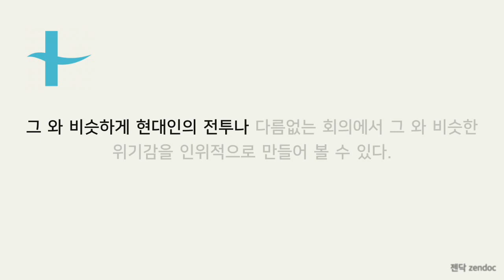회의준비운동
회의 준비운동

조직의 운명을 결정짓는 중요한 회의가 있고 나의 의견과 결정이 중요한 영향력을 미친다고 한다면 회의 들어가기 전에 준비운동을 하자. 물론 아직까지 두뇌 퍼포먼스쪽은 활발하게 연구가 진행중이며 정립된 이론은 아니지만 시도해봄직하다.

​회의 10분전에 약2분간 팔굽혀펴기나 앉았다 일어서기를 한다. 운동을 하니까 당연히 심폐기능이 일시적으로 확장되고 뇌에서는 노르아드레날린 등이 뿜어져 나와 흥분 각성상태가 된다. 또 중요한 것이 혈중 젖산농도의 상승이다. 평상시 1이라면 사람에 따라 2-5정도까지 올라간다. 젖산은 피로물질이고 나쁜 것이라고만 인식되고 있지만 응급상황에서는 오히려 두뇌에서 포도당보다 더 유용하게 쓰이는 것 같다는 연구결과가 있다. 젖산을 일부러 주입했을때 시각적 정확도나 판단력이 더 나아졌다는 결과도 있다. 생각해 보면 위기상황에 괴력을 발휘한다던지 비상한 아이디어를 통해 타결책을 마련한다던지 그런 사례들이 많다. 불안감을 뒤에 숨기고 안주하기 쉬운 현대인들은 수천녀전 수렵채집인들이 늑대에 쫓겨 미친듯이 달리고 싸워야 했던 위기상황을 겪을 일이야 없겠지만 그 와 비슷하게 현대인의 전투나 다름없는 회의에서 그 와 비슷한 위기감을 인위적으로 만들어 볼 수 있다.

카톡/전화/앱으로 비대면진료 · 처방전 · 진료의뢰서